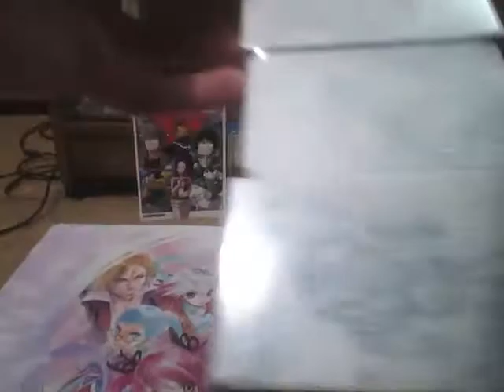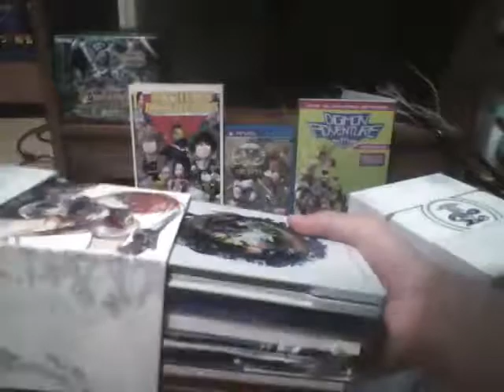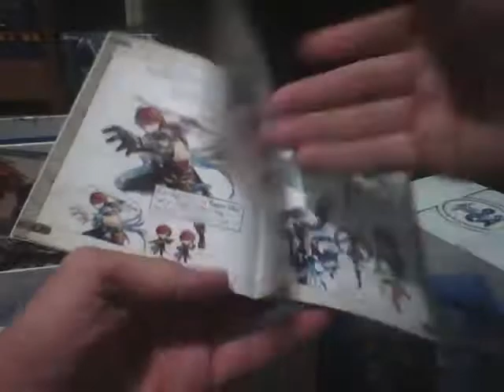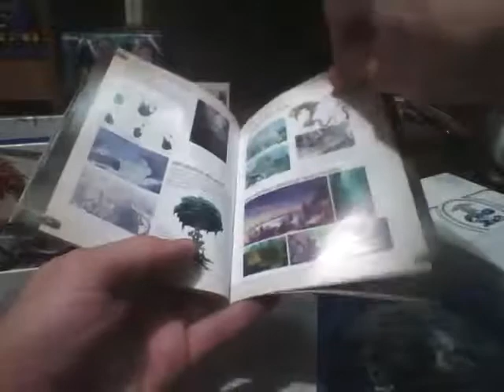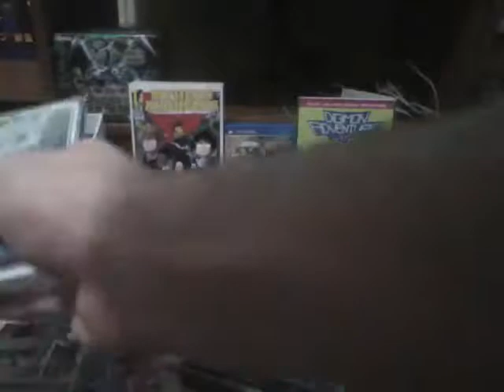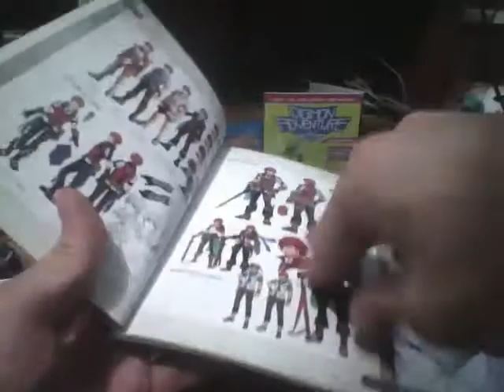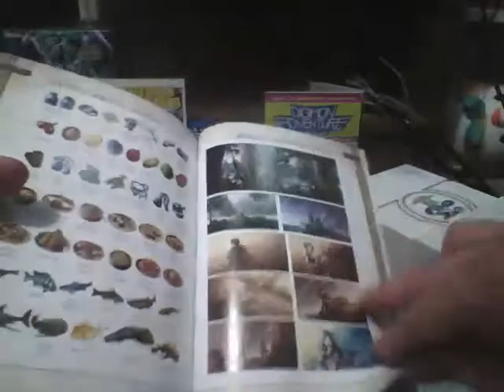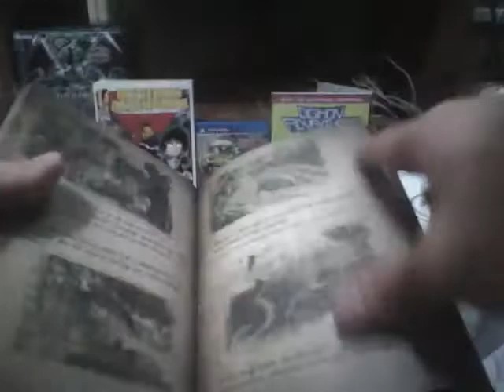Unboxing Ys VIII: Lacrimosa Of Dana Limited Edition PS4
I been wanting to get into ys series for like 6 years just recently started getting the games.